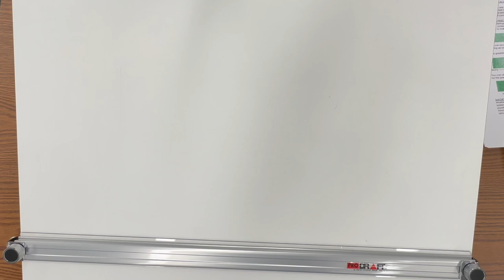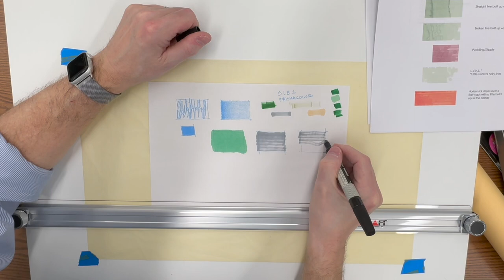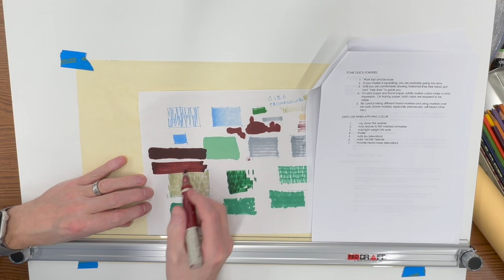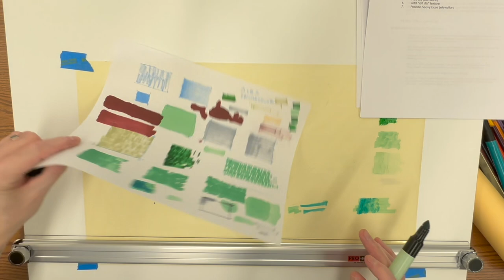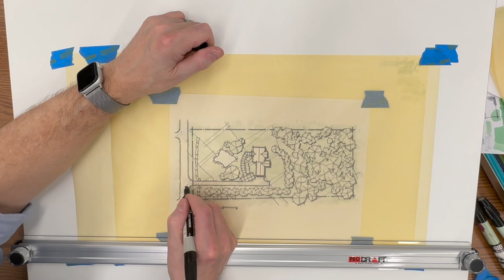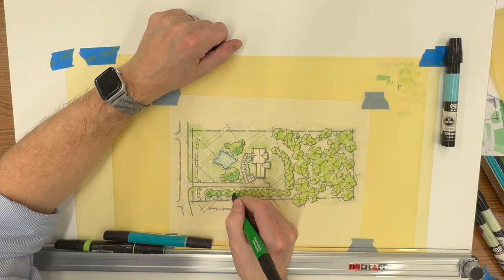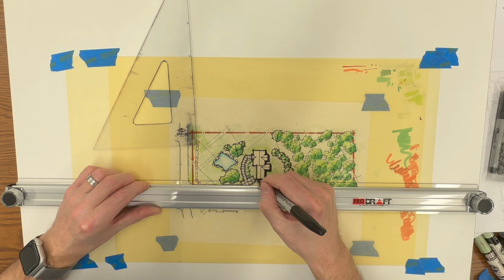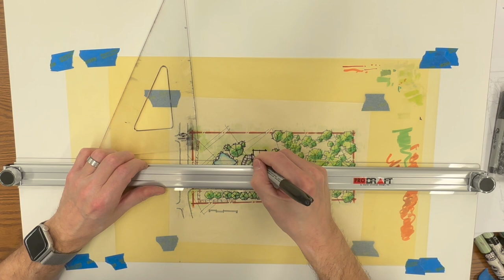2023 Class 6 Color Basics and Color on Trace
2023 Class 6 Color Basics and Color on Trace